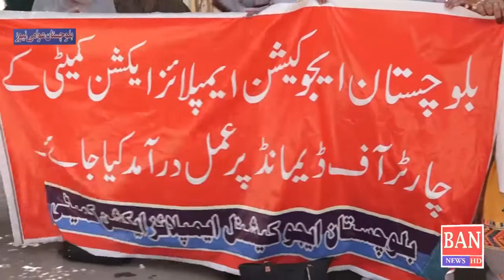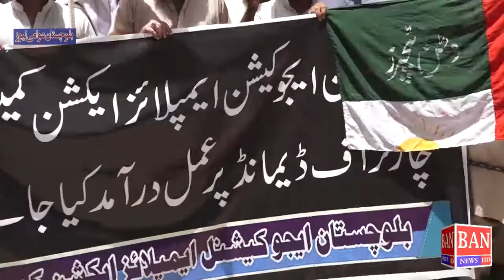بلوچستان ایجوکیشن ایمپلائز ایکشن کمیٹی احتجاج اور ریلی3.7.2019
احتجاج